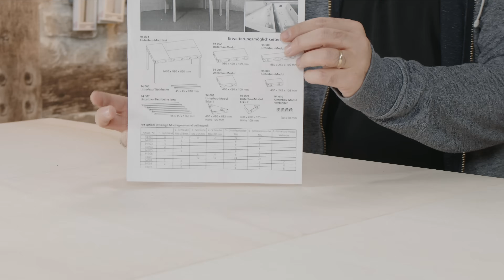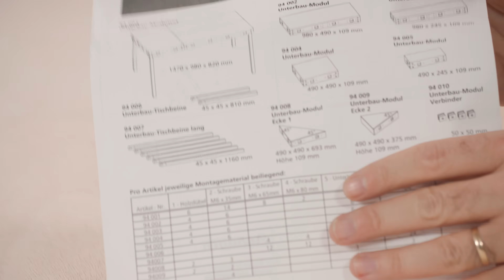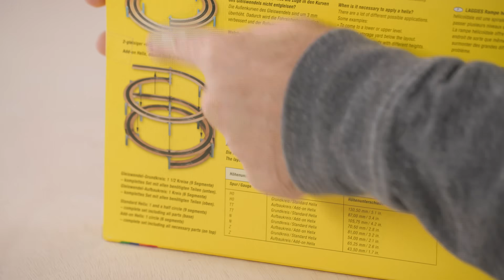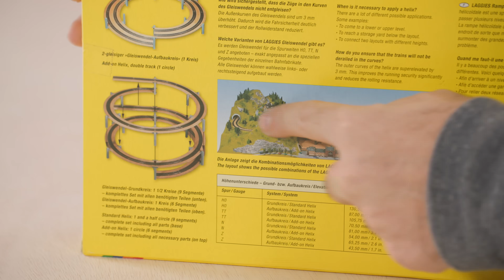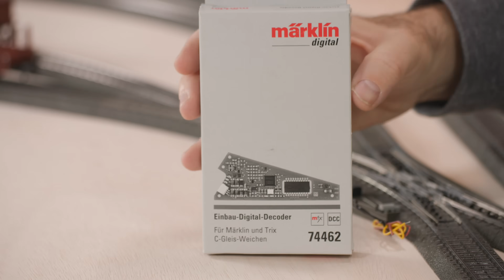Modellbahn bauen mit der Planung der Modellbahn und dem Unterbau (Folge 08)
In diesem Märklin Tutorial zeigen wir Schritt für Schritt den Aufbau eines Märklin Zugsets. Ideal für Modellbahn Anfänger, die praktische Hilfe suchen!

Gemeinsam packen wir die Gleise, Waggons und das spannende Zubehör aus und ich zeige euch, wie man alles mühelos zusammenbaut. Von der Verbindung der Schienen bis zur Gestaltung individueller Layouts - nach diesem Video werdet ihr bestens vorbereitet sein, um eure eigene Modellbahn zu basteln. Für alle jungen Eisenbahnliebhaber und ihre Eltern, die den Zauber der Modelleisenbahn entdecken möchten. Viel Spaß beim Bauen und Entdecken!

Eure Fragen beantworten @michaelpraetorius das @maerklin gerne in den Kommentaren!

Zum Aufbau verwenden könnt:
Märklin Startpackung Güterzug Epoche III: